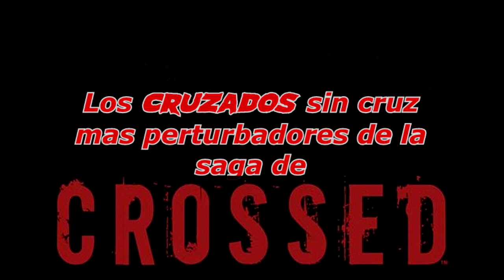Cruzados sin cruz, una mirada honesta al ser humano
En esta lista empezaremos a nombrar a los denominados "cruzados sin cruz", personajes en la saga de Crossed que no debieron ser Cruzados puros para actuar de manera nefasta, y comparar si es que estamos muy lejos de la realidad en muchos casos